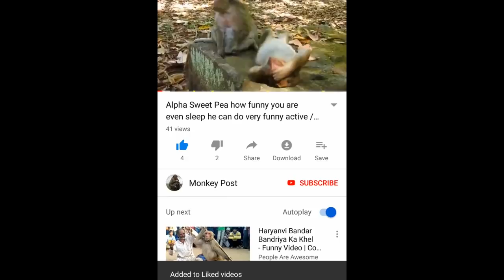Poor Jessie ! Jack and Joey do no do bad like this on Jessie, She is very small / Monkey Post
Poor Jessie ! Jack and Joey do no do bad like this on Jessie, She is very small